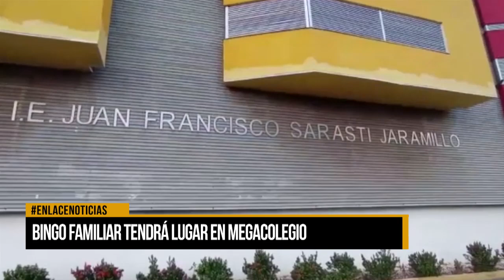Bingo familiar tendrá lugar en el mega colegio